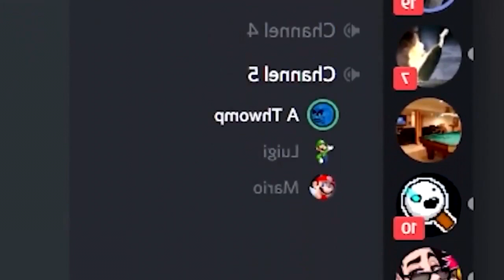THE KRAID'S LAIR COLLAB BY ME!!!!!!!!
KRAIDS LAIR IS A GREAT SONG.